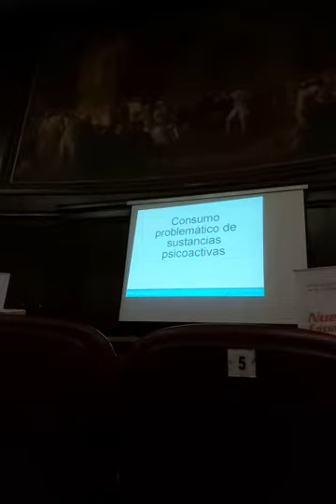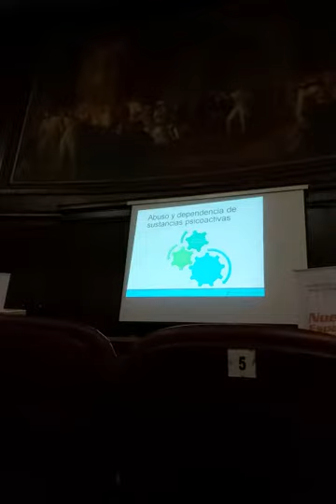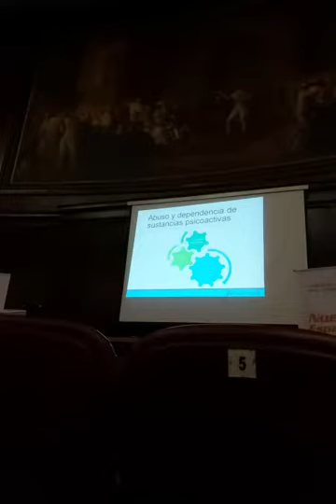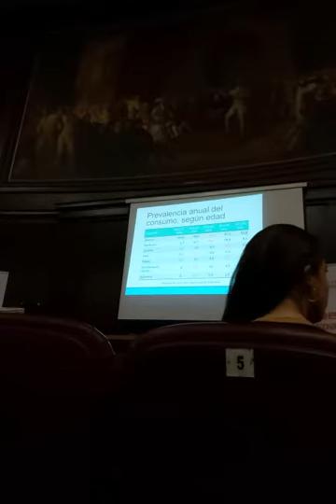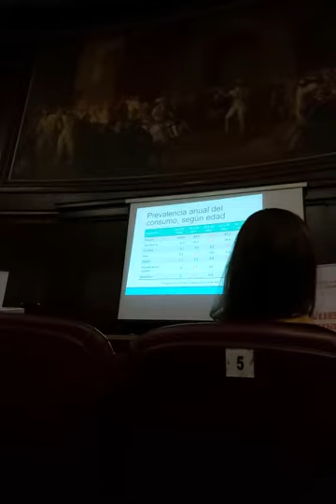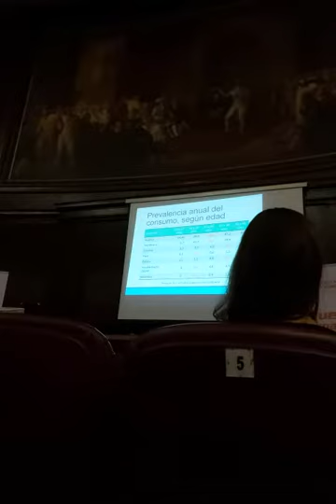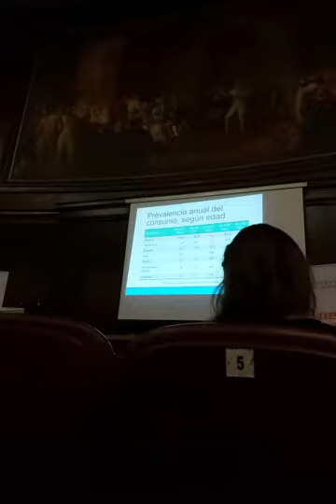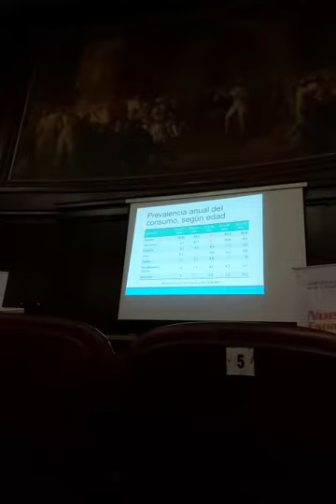Consumo problemático de sustancias